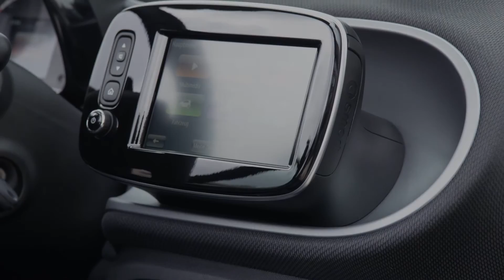smart fortwo cabriolet design in green | AutoMotoTV